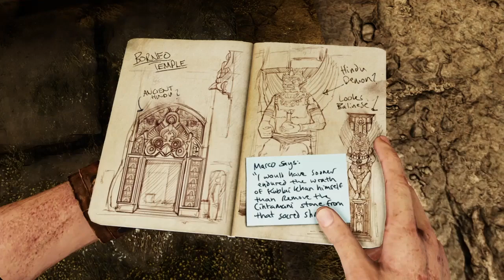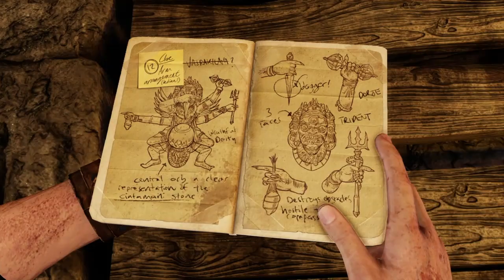Uncharted 2 pośród złodzei odc 4 Świątynia